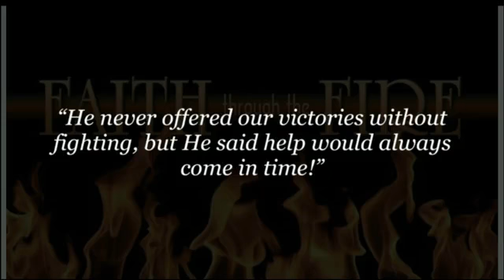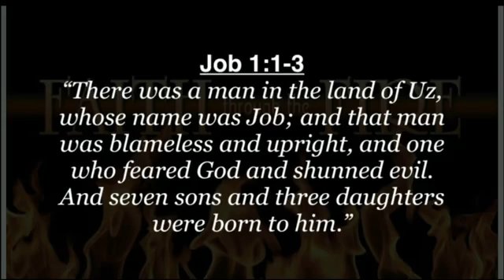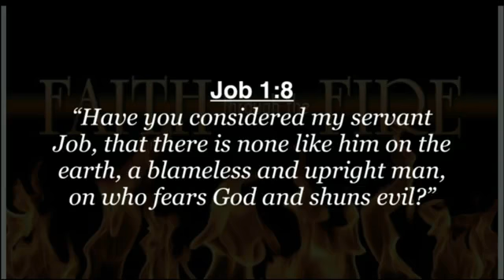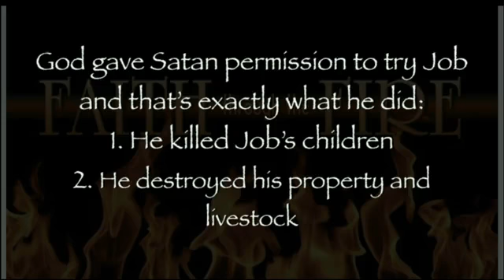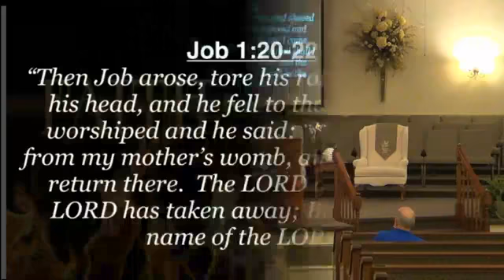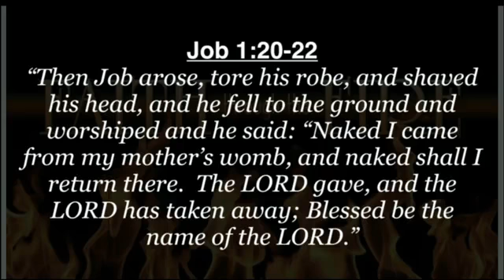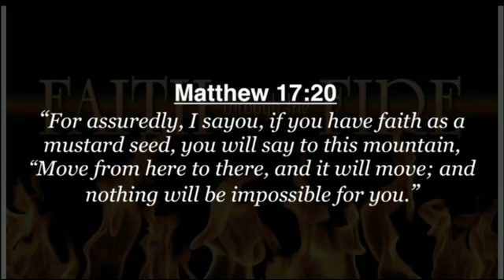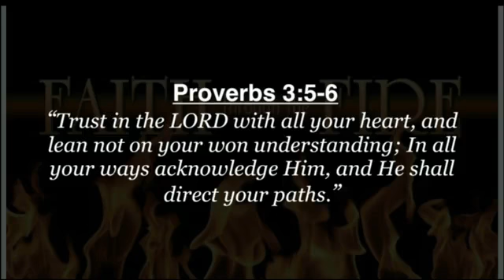Faith Through the Fire 4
Join us for another Wed. Night Bible study as Pastor Joni continues her lesson series on "Faith Through the Fire."